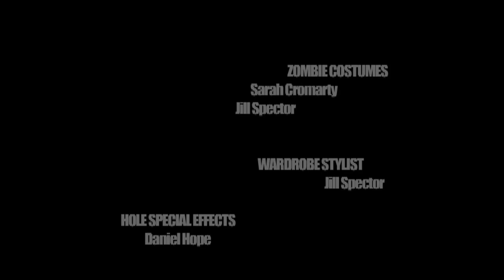Jim Shaw - The Hole - West Coast Video Art - MOCAtv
Inspired by such movies as Carnival of Souls and The Mask, The Hole by Jim Shaw explores the aesthetics of early 60's horror films as part of Shaw's ongoing series of films in his Oist project.  "I wanted to see what might happen in an alternate history, to try and formulate a religion I might want to be a member of, to create a framework I could make a wide variety of art pieces in. No one has to be an Oist."

"The Hole" - Courtesy of the artist and Praz-Delavallade, Paris.

Interview directed and edited by Peter Kirby